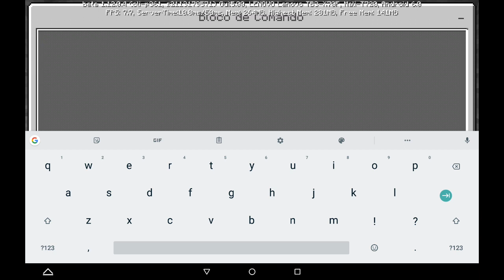Como não encontrar um botão no Minecraft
Caso o criador do mapa veja o vídeo quero dizer a que o mapa foi muito bem feito e que só fazer algo novo e original